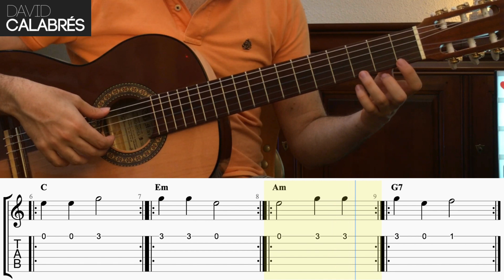Tu PRIMER Punteo FÁCIL de Guitarra: ¡solo 3 NOTAS! 😎 | Tutorial PRINCIPIANTES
¿Tocar la guitarra es tu asignatura pendiente? Prueba este tutorial con 3 notas, perfecto para principiantes. Clases de guitarra gratuitas y de calidad, aplicando mi experiencia docente acumulada a lo largo de 10 años con alumnos de todas las edades y niveles.

✅ ¡Sígueme!

En él encontrarás muchos más ejercicios de este tipo, acordes, punteos, etc.

Aprender guitarra nunca fue tan fácil, rápido y divertido! Te presento un sencillo ejercicio donde tendrás que repetir las notas que yo toco. Tienes todo indicado en la tab. Puedes utilizar guitarra española, guitarra acústica o guitarra eléctrica y crear variantes del ejercicio con acordes, etc.🎓